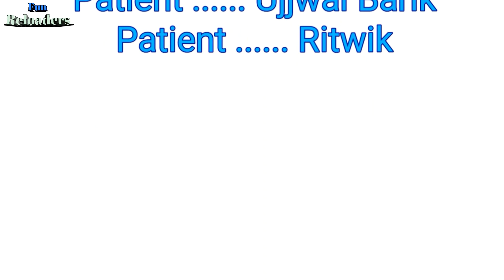Zor Ka Maar | Hindi funny video | By Fun Reloaders | watch till the END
Hi friends.
This is just a funny video .We are not trying to heat anyome, where we tried to bring a little smile on your face.
 We hope you guys will like the video.

Follow our artists on Facebook